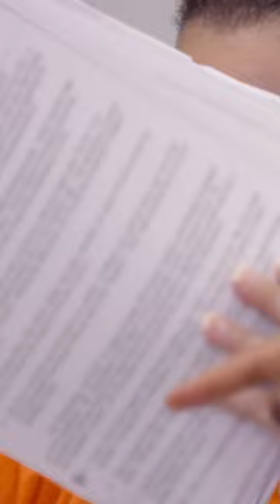She is fighting to prove her innocence for first-degree m*rder.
From: Prison Girls